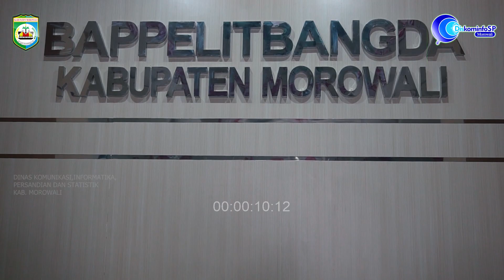KEPALA BAPELITBANGDA WAKILI PJ BUPATI MOROWALI BUKA SEMINAR AKHIR PENYUSUNAN DOKUMEN RPKD KABUPATEN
Morowalikab.go.id – Bungku - Kepala Badan Perencanaan, Penelitian, dan Pengembangan Daerah (Bapelitbangda) Kabupaten Morowali, Hasyim, S.Pi, wakili Penjabat (Pj) Bupati Morowali, Ir. H. A. Rachmansyah Ismail, M.Agr., M.P, membuka seminar akhir penyusunan dokumen Rencana Penanggulangan Kemiskinan Daerah (RPKD) Kabupaten Morowali untuk periode 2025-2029.

Facebook diskominfo morowali
Twiter